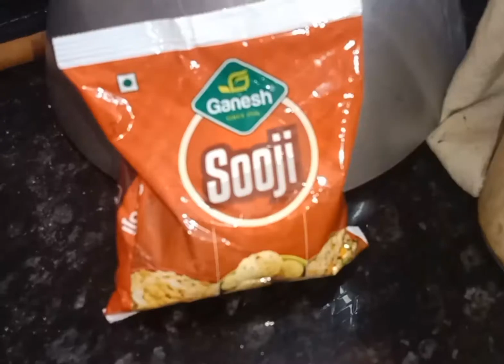bhature no yeast , no soda , no baking powder , no yogurt . guru purnima 2022 .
bhatura complete recipe .
guru purnima vlog .

bhatura recipe bengali